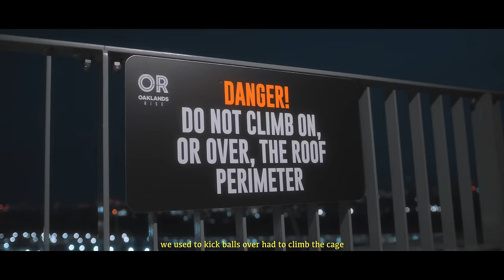Ay Em - Hyena 2 (Freestyle) [Music Video]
Produced By GSF
Directed By Shotbyshogi